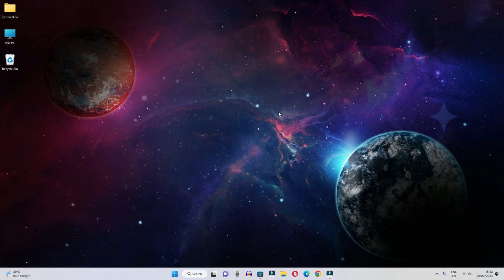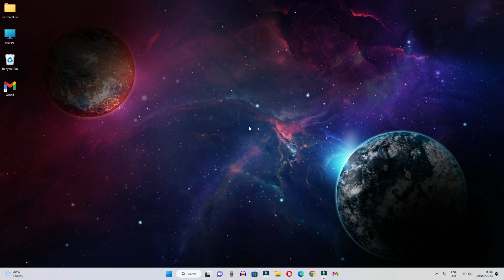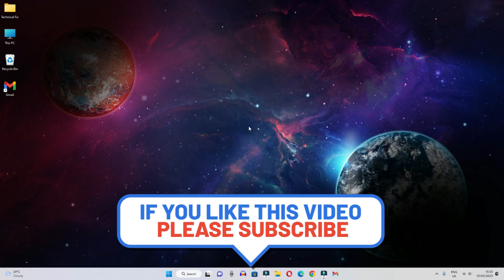How to Install Gmail App on Windows 11 | Gmail Desktop App Windows 11 (2023)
In today's video, we have learned how we can install the Gmail app in Windows 11. In today's video, we have created a shortcut of the Gmail application, which is exactly like the Gmail application.

Cover Topic:
gmail desktop app windows 11
gmail desktop application windows 11
how to install gmail app on windows 11
how to create gmail shortcut on desktop

Timestamps:
0:00 intro
0:25 open microsoft store
0:50 open chrome
1:25 install app on gmail